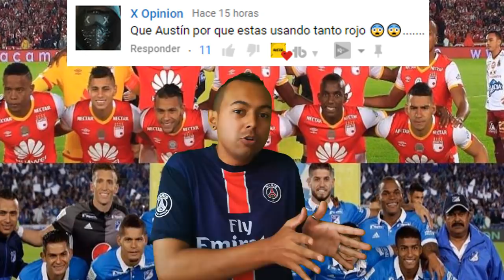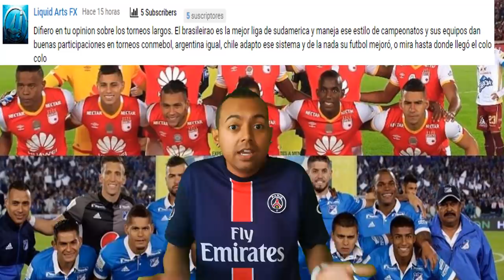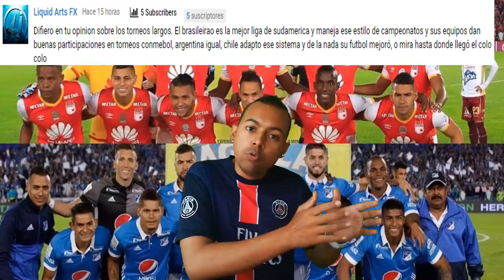¿Millonarios y Santafe Se Pelean Por Un Central Del Deportes Tolima? Refuerzos Para El 2019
Mi Pc
Tarjeta de video: GeForce GTX 1050 | NVIDIA
Fuente: EVGA 500 w 80 Plus
Ram: 8 Gb
Board: MSI Gaming